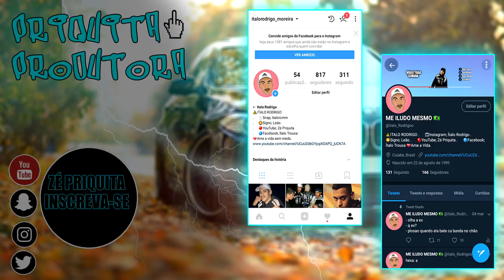ZÉ DROGUINHA NA ENTREVISTA DE EMPREGO!